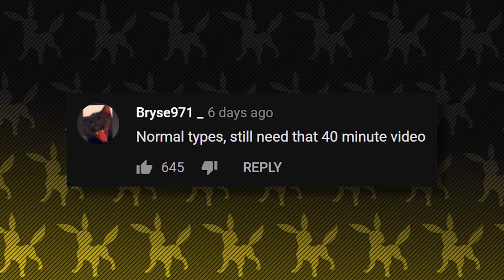My Opinions on All the Normal Type Pokemon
My Opinions on All the Normal Types. Well looks like Normal types is next. I am surprised water typing hasn’t won yet considering you guys seem to want that one too but I guess this guy’s comment just came in clutch. Normal Pokemon are interesting though, they’re what I consider as the plain pokemon. I mean for crying out loud they are called normal Pokemon for a reason. Now here’s the thing too, I don’t hate any normal Pokemon nor do I particularly love any normal types other than maybe like 1 or .So there shouldn’t be too much hate in this video. I think my opinions will be pretty normal no pun intended. Like always, every Pokemon will be given an opinion, all mega evolutions and forms included. At the end of the video be sure to comment what typing you want to see next and whatever typing gets the most upvotes will be next week’s typing. Alrighty though, with that being said, let’s hop right into my normal opinions! Okay saying normal opinions sounds funny because I don’t have normal pokemon opinions. So I am just going to say Normal Type Pokemon opinions. Alright let’s start now.

Patrons who have donated: JDinis, Aanvik, The4thgengamer, Coolindude, Jasmin Skoplijak, Tyree Awantaye, Savannah (my secretary), Poketuber, The Sith'ari, Kepheus, ChikoritaCheezits, SpikeSP, Flyjubilee, JesseTheRuby, Frostfang5412, Daniel Leon, and Diane Wierzbicki, and Lady Krimzen, Derpy Poster, Dylan Clough, and Miguel Poissant. Pub Sparky Wynx, Gasnort, Pal491, Ryan Turk,  Lightningwolf4r, TheLazyLeo, AwesomeLego,
Sodden Grider